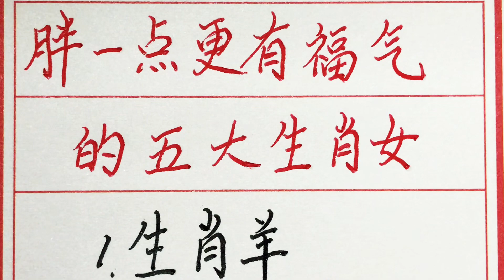老人言：胖一点更有福气的五大生肖女